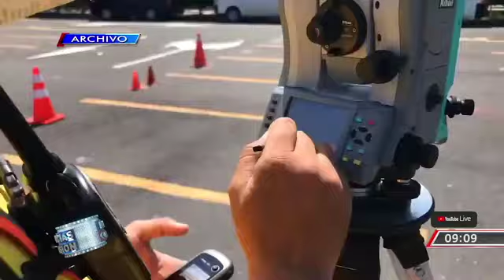Avances en la construcción del Hospital en CIFCO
Hablamos con el ministro de Obras Públicas, Romeo Herrera, sobre los avances en la construcción del hospital en CIFCO, donde serán atendidos los pacientes por coronavirus. Fabiola Hernández nos amplia.